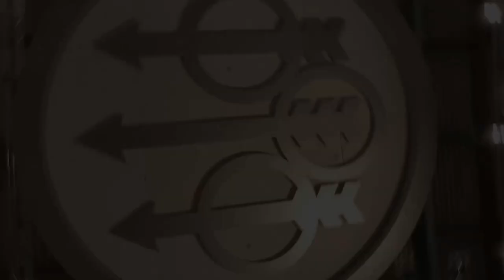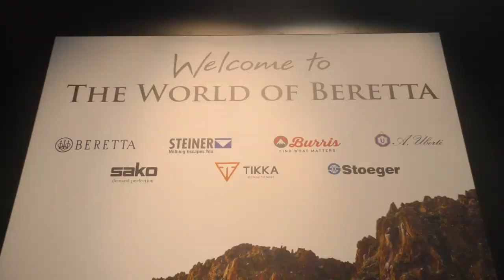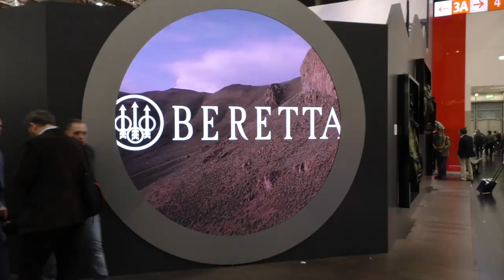IWA OutdoorClassics 2016: at the Beretta Booth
IWA OutdoorClassics is the world's leading exhibition for hunting guns and outdoors. The 2016 edition took place in Nürnberg, Germany, from March 4 to 7. Here is a quick overview of the Beretta booth during the trade show.

IWA OutdoorClassics rappresenta la principale fiera espositiva mondiale nell'ambito della caccia, delle armi e dell'outdoor. L'edizione 2016 si è tenuta a Norimberga, Germania, tra il 4 e il 7 marzo. Ecco una rapida panoramica dello stand Beretta, realizzata nel corso dell'evento fieristico. Scopri di più su